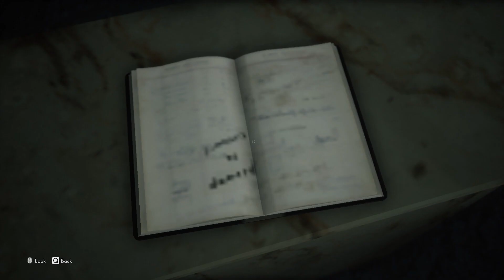The Medium Gameplay Part 5 (No Commentary)